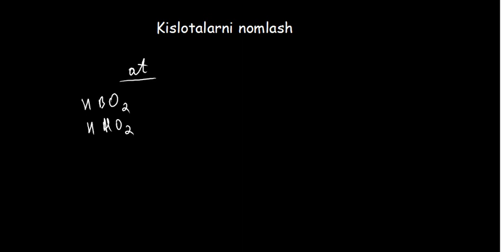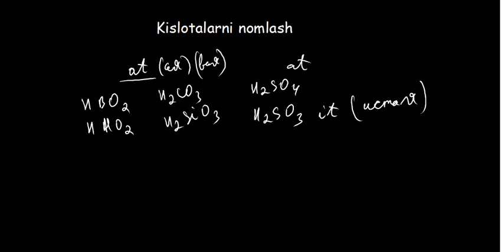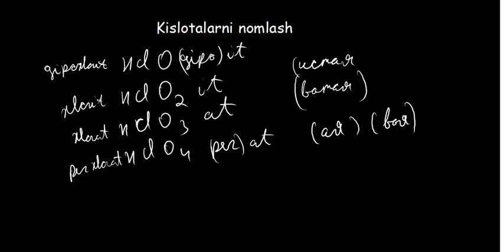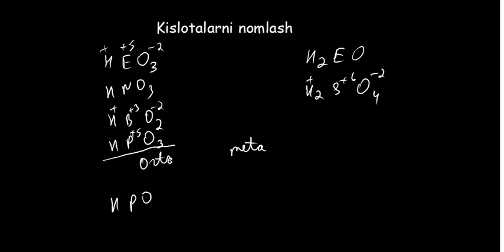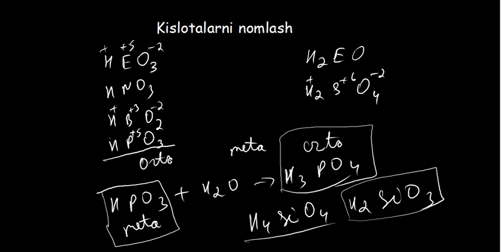Kislotalarni nomlash. Kimyo. Химия. Название кислоты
kislotalarni yodlashga qiynalayotgan abituriyentlar uchun kislotalarni nomlashni va formulasini yozishni oson yo`li. ruscha va o`zbekcha varianti bitta videoda.
agar video sizga yoqgan bo`lsa ushbu videoga layk bosib qo`yishni unutmang.
kanalimga obuna bo`lmagan bo`lsangiz obuna bo`lishni ham unutmang.